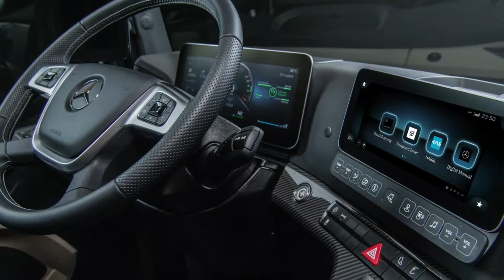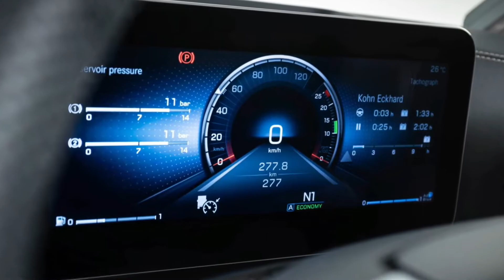2021 Mercedes Actros "Edition 2" truck - Hottest Truck of 2020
The Actros Edition 2, which can be ordered from January 2021, caters to an entirely different target group: innovation-loving professional drivers and self-driving hauliers whose truck is their home and who place great value on individual style and high comfort. Actros Edition 2 drivers have a strong emotional bond with their vehicle, which is more than a working and driving machine to them. With the special model, hauliers enhance their company's image while also holding a trump card against the current shortage of drivers.

Up to 40 additional options for interior and exterior as well as design elements from Edition 1 give the Actros Edition 2, limited to 400 vehicles, an unmistakeable character. The result: a premium Actros with a "wow" effect and features that highly distinguish it from the series models of the internationally successful model range.

The Edition 2's series equipment contains the following six packages:

-Safety Package with a number of active driver assistance systems

-Comfort Package with LED ambient lighting, shaving mirror, refrigerator and many other amenities for comfortable living

-Driving Package with leather steering wheel, electric sun blind and more

-Sight Package with, among others, bi-xenon headlights, rain sensor and LED rear lamps

-Media Package with sound system, notebook holder, additional 12/15 V socket

-Extra Line with LED position lights in the MirrorCam, LED indicators and Welcome Light

Actros 2020
Actros 2021
New Actros
Actros cabin
Actros interior